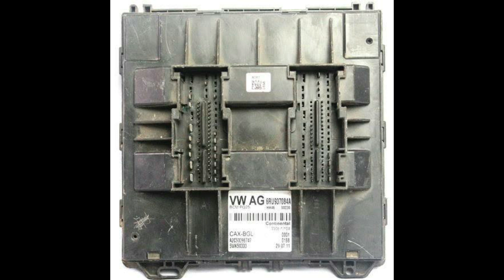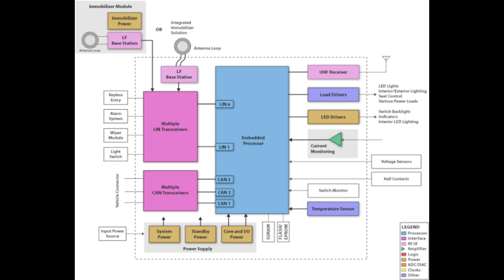BCM, what is Body Control Module ,EFI Auto Electrician Lesson 3 by Faisal Chaudhary In Urdu ,Hindi